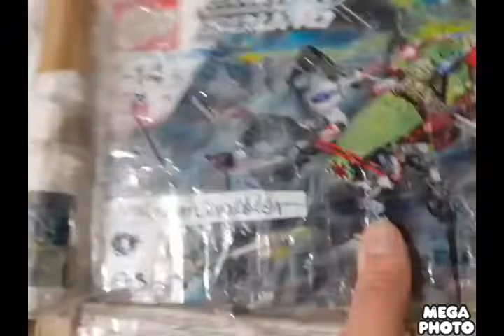LEGO Sets Haul Part 3